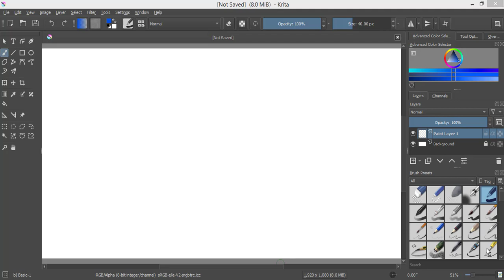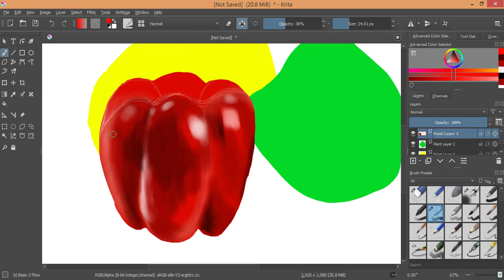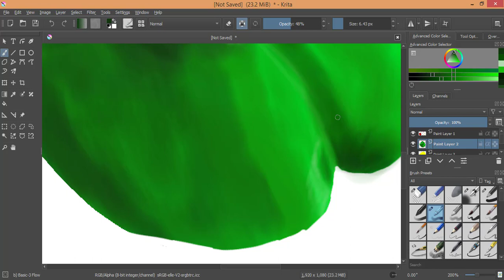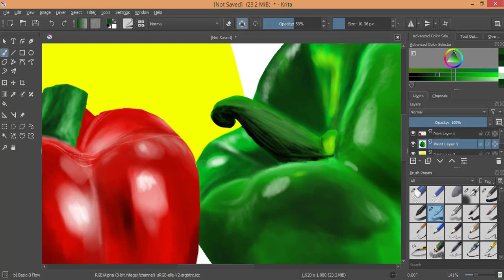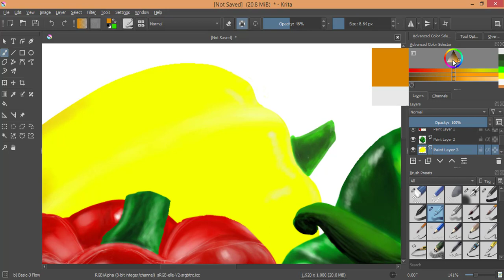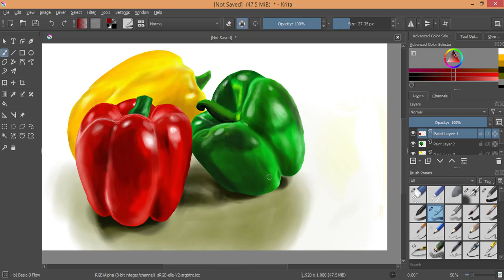how to draw bell pepper in krita | timelapse drawing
This is my first digitel drawing in youtube . i draw bell pepper in red green and yellow colors for this drawing i used XP pen deco mini 7 drawing tablet and krita software it took me 2 hours to complete this drawing. so if you like this drawing then like the video , share and subscribe the channel.